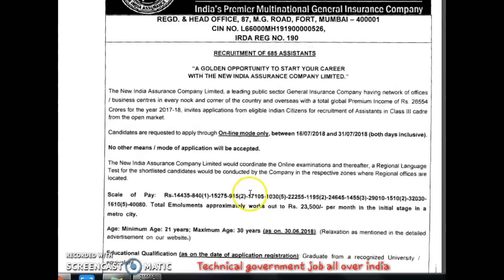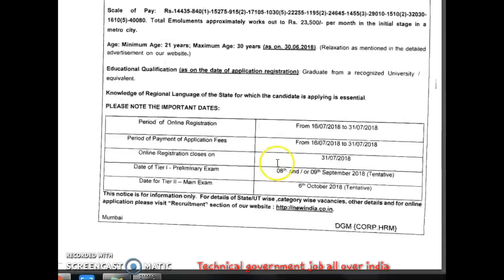Latest Government jobs 2018|Sarkari Naukri in July 2018|Govt Jobs|Govt Job in july 2018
Technical Government Job All Over India, Govt Jobs 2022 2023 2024 govt job in july 2018,9 july 2018,Latest government jobs July 2018,Sarkari naukri in july 2018,july 2018,govt job in july 2018 in india

NIACL RECRUITMENT 2018-
POST NAME-ASISTANT
VACANCIES-685
LAST DATE-31 JUL 2018